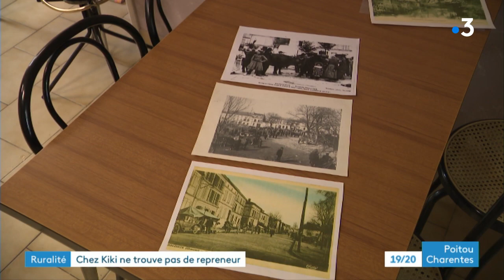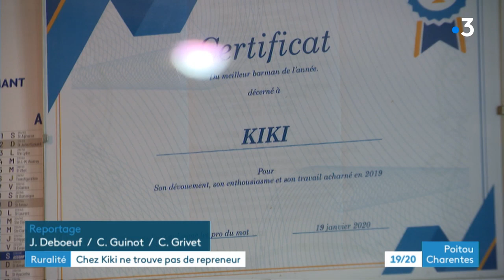Barbezieux : fermeture d'un bar de quartier "Chez Kiki"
Les petits bars de quartiers se font de plus en plus rares faute de patron. À Barbezieux, en Charente, l'un d'eux, pourtant très apprécié de ses clients, semble promis à la fermeture. Le bar "Chez Kiki" a fait le bonheur de ses habitués. Son patron  a même été à l'origine de la relance d'un marché le samedi matin sur la place du champs de foire de la ville.
Reportage de Jérôme Deboeuf, Christophe Guinot et Carine Grivet
Intervenant : Christian  Benoît, patron du bar chez Kiki à Barbezieux